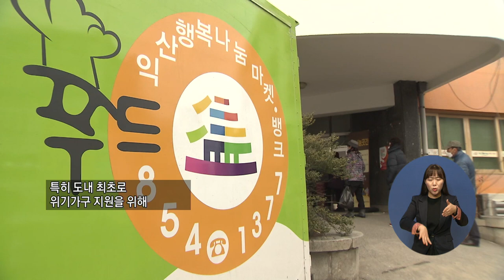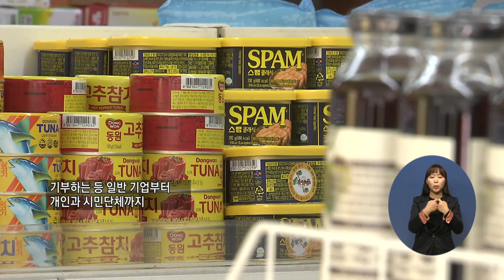0311 지역네트워크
지역주요1) '익산 나눔곳간', 위기가정 지원 앞장

지역주요2) 의정부, '장애인평생학습도시' 조성 나서